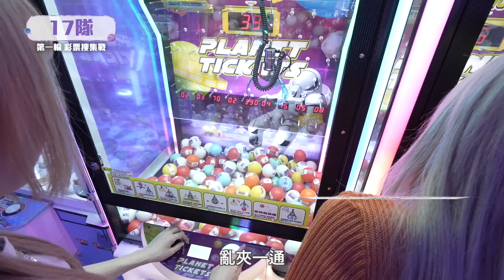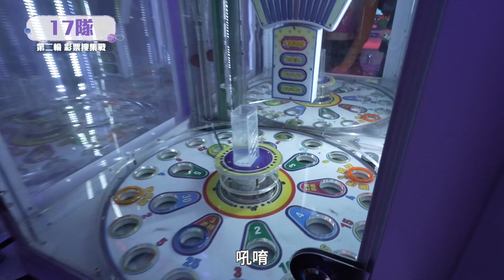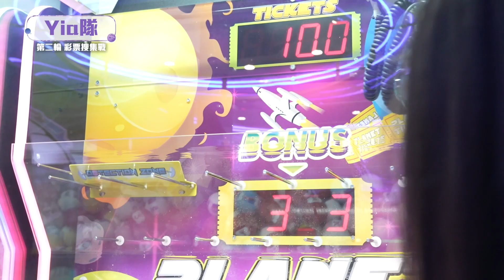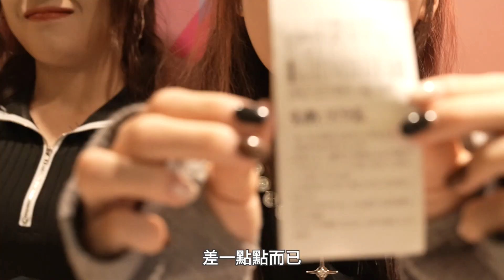CisLunar紫月璽世祿-第7章節｜前往快樂星球出任務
𝑷𝑼𝑹𝑷𝑳𝑬𝑪𝑹𝑼𝑺𝑯紫月光💜🌙✨

這次女孩們出外景啦！到湯姆熊歡樂世界玩遊戲，誰會是湯姆熊之王呢？

♤Special thanks